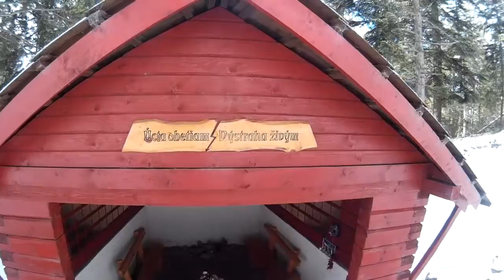[SJCAM] - Demänovská Dolina - (Ghost- If You Have Ghost)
Music/Hudba:
00:00 Ghost- If You Have Ghost